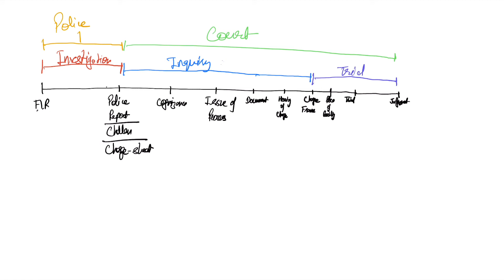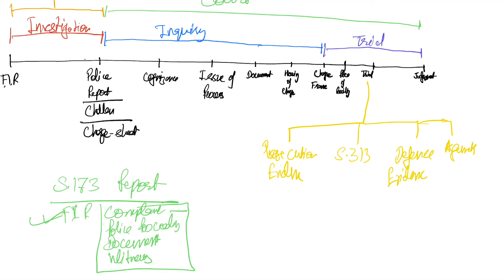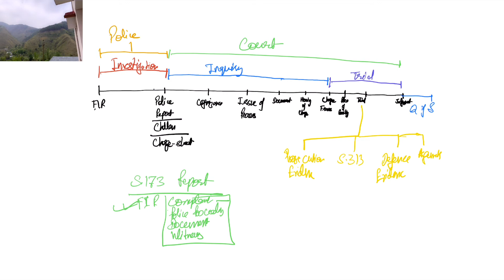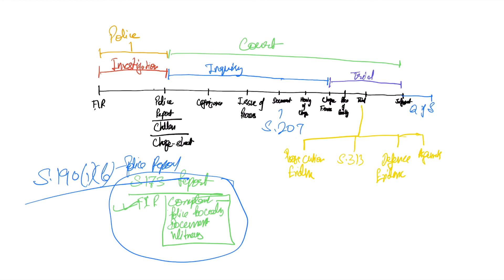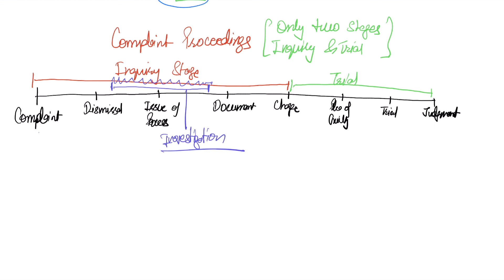Lecture 8 Stages before and during trial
Lecture 8 Stages before and during trial of Evidence Act

punjab judiciary 2019
how to make a judge
how to make a judge in india
uttarakhand judiciary 2019,
west bengal judiciary 2019,
mp judiciary 2019 result,
rajasthan judiciary 2019 syllabus,
punjab judiciary 2019,
judiciary band live 2019,
mp judiciary 2019 cut off,
rajasthan judiciary 2019 cut off,
jharkhand judiciary 2019 exam date,
rajasthan judiciary 2019 answer key,
mp judiciary 2019 expected cut off
evidence 1872,
crpc chapter 1,
evidence lecture series,
evidence act,
evidence chapter 2,
crpc and ipc,
evidence all section,
crpc arrest,
crpc appeal,
evidence amendment 2021,
evidence act in hindi,
crpc and cpc,
crpc angel academy,
crpc all section in hindi pdf,
crpc bail,
crpc bare act,
uttarakhand judiciary 2021,
west bengal judiciary 2021,
mp judiciary 2021 result,
rajasthan judiciary 2021 syllabus,
haryana judiciary
judiciary band live 2021,
mp judiciary 2021 cut off,
online law classes in hindi,
online law classes for llb,
best online law classes,
transit bail crpc,
transit bail 498a,
transit bail under crpc,
transit bail meaning,
what is transit bail,
transit anticipatory bail meaning,
transit anticipatory bail meaning in hindi,
anticipatory bail application,
anticipatory bail in hindi,
anticipatory bail crpc,
toolkit case details,
hpacademy,
Rai Sir,